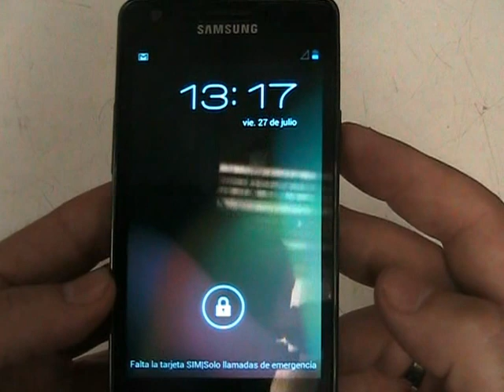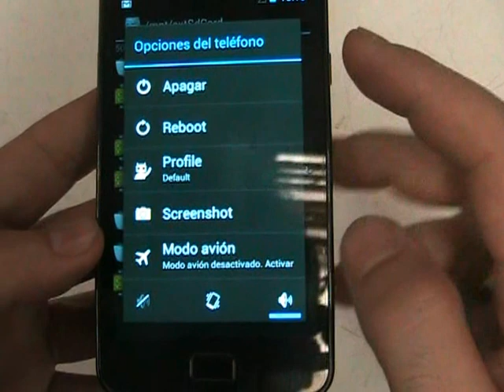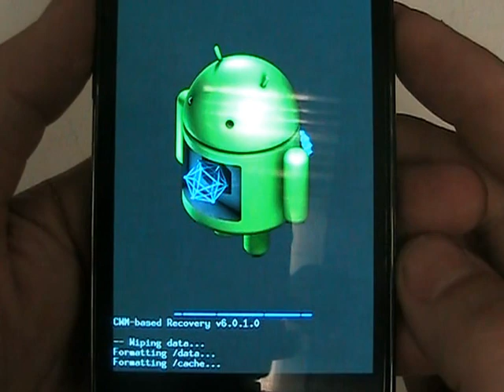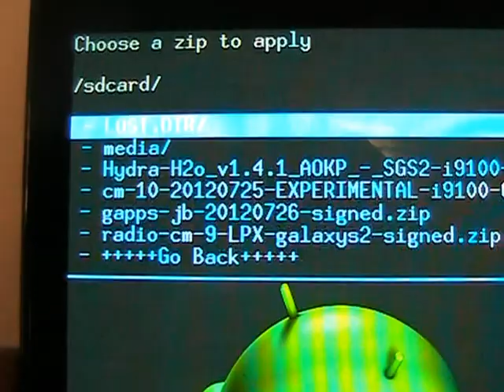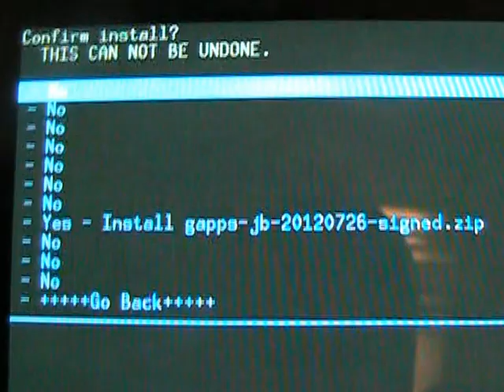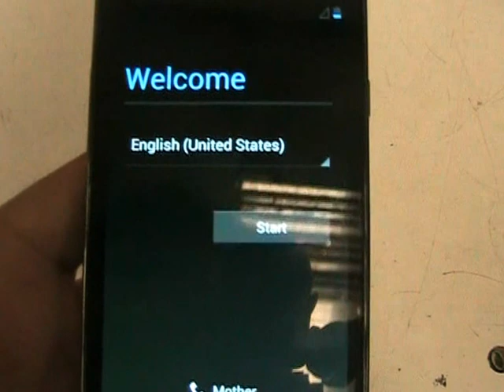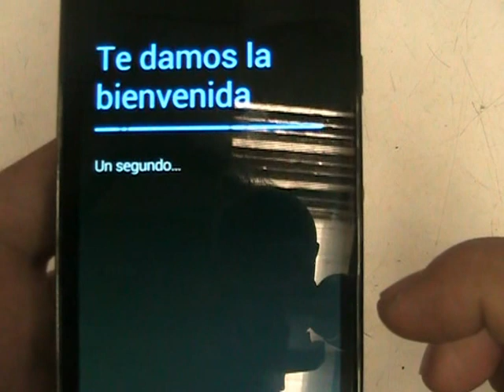Install Jelly Bean Galaxy S2 CyanogenMod 10 Official